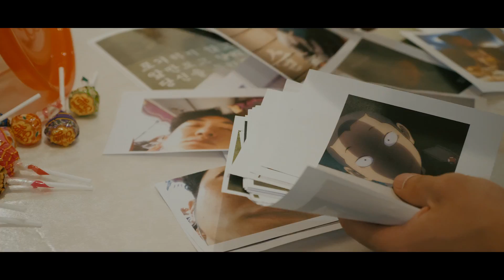[M/V] Crucial Star(크루셜스타) - studio life (Feat. Jaeku, Beaver)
Crucial Star's Single Album [think '18]